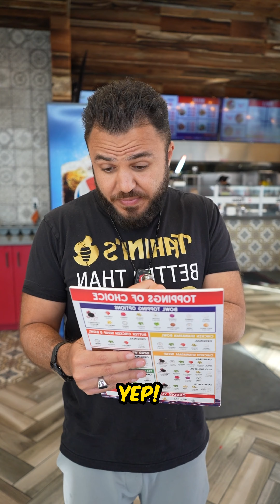Break Up At Tahini's 🤣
I am the Co-founder of Tahinis. I have a huge passion in Business, Marketing, Comedy and Sound money. Hope you found this helpful and amusing